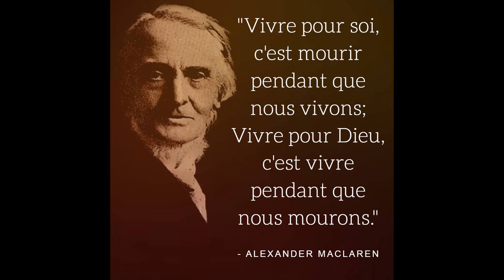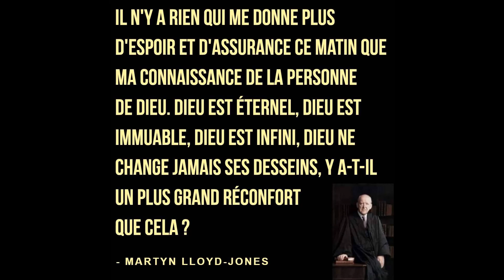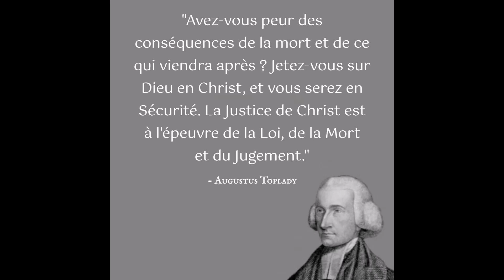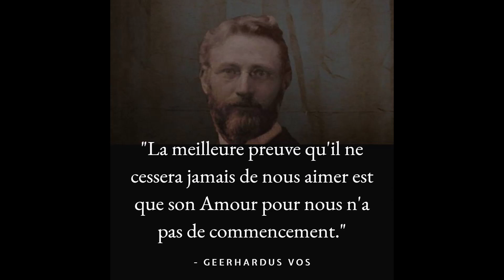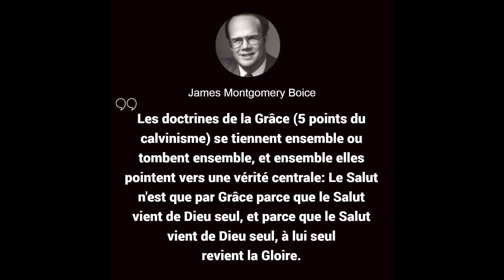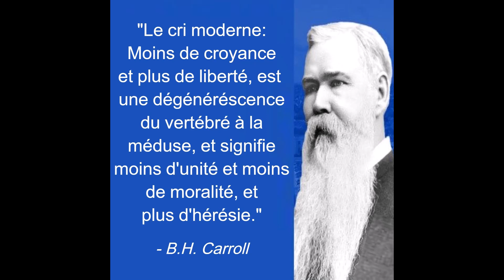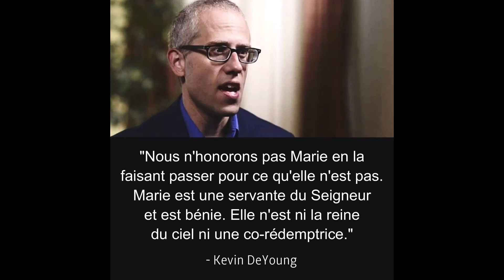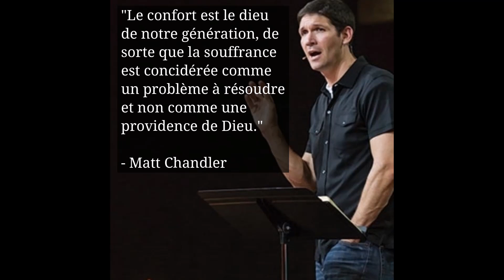Liste de 144 théologiens calvinistes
Merci Seigneur pour tous ces prédicateurs de l'Évangile